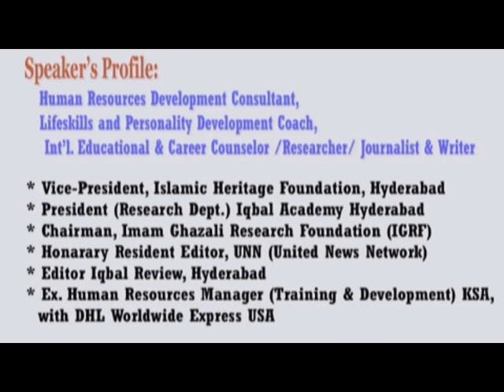Nurturing Future Leaders- Students - Mustaqbil ke Rahenuma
Motivational Lecture by Prominent International Scholar, Researcher and Journalist, Mr. Ayaz Al-Shaikh at New Model High School Hyderabad, on 29 June 2019 at School leaders selection Program